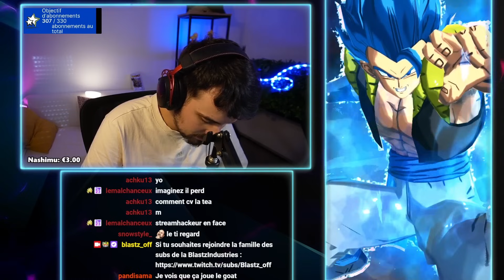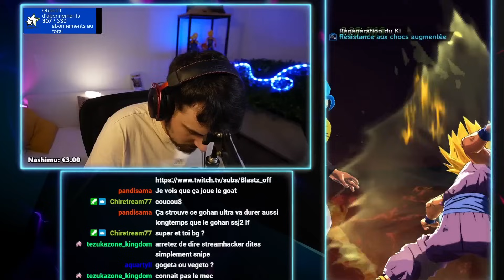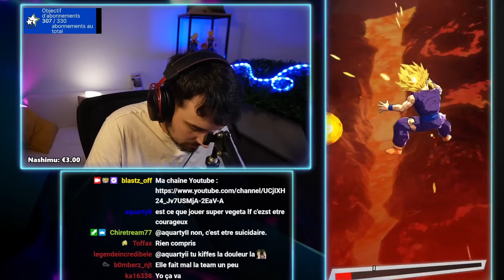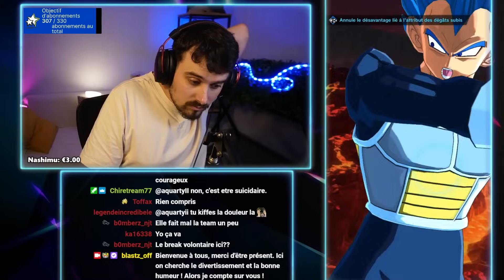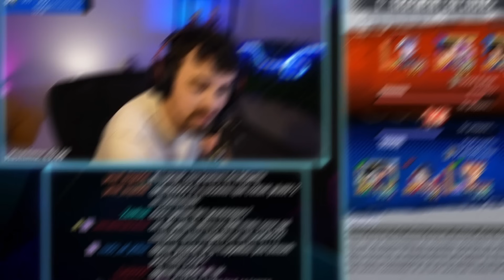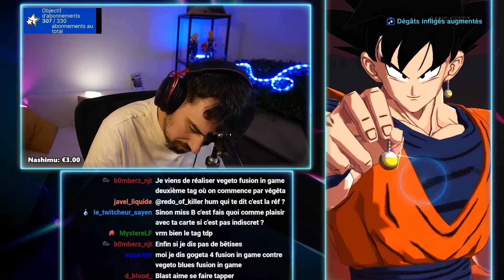CHÈRE COMMUNAUTÉ...REGARDEZ ÇA ET VOUS COMPRENDREZ LA PUISSANCE DES ULTRA ! DB LEGENDS